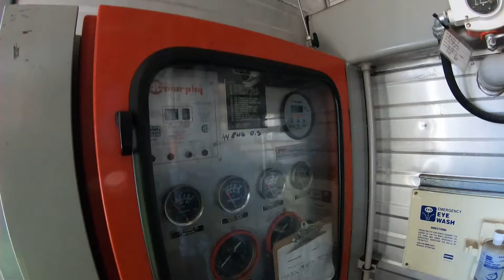CAT 3304STD Frick XJF151A TEC 7575